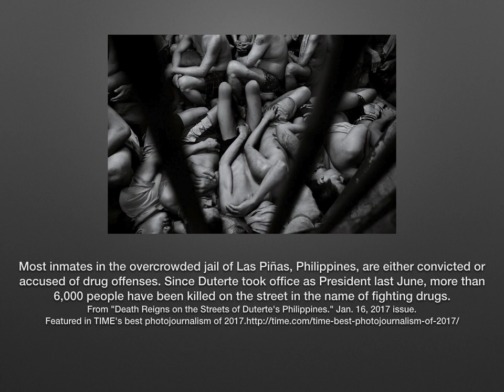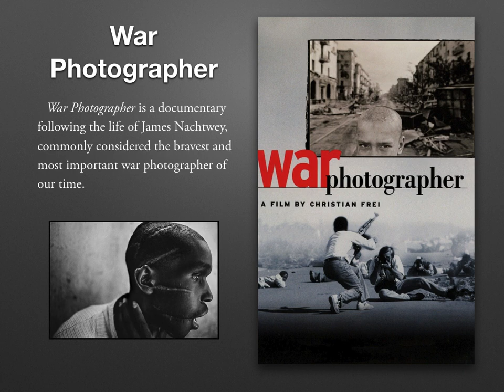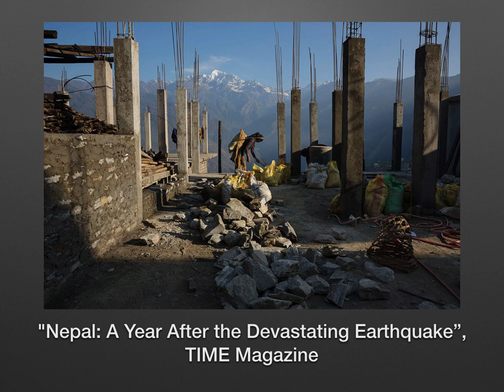James Nachtwey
My presentation is on Photojournalist James Nachtwey. He is not well-known by name, despite the fact that he has won many prestigious photography awards, including Magazine Photographer of the Year several times. Most people, however, would recognize his images in almost every major publication worldwide over the last two decades, including Time Magazine, for over 30 years.